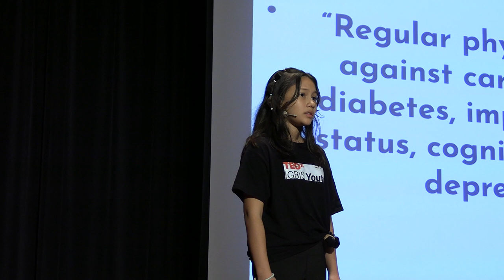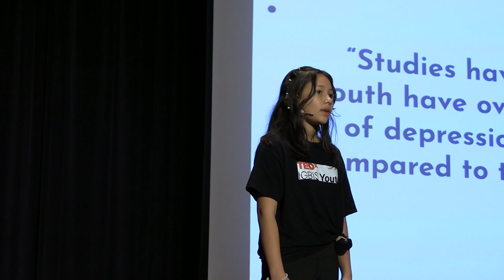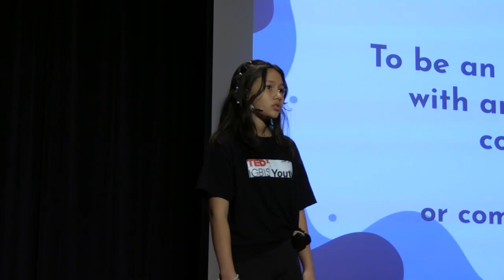How We Can All Become Allies | Téa Millward | TEDxIGBIS Youth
In her talk, Téa highlights the discrimination against trans youth wanting to participate in sports and sporting events. She also educates us in the simple ways we can become a trans youth ally. Hello! My name is Téa and I am 11 years old. I was born in Turkey and moved to Malaysia when I was 2, and have lived here ever since. I love doing/playing sports, reading books and love to cook and bake.
I speak 2 languages fluently English and Thai and I am learning Chinese. I have chosen to do TEDx because I think it will push me out of my comfort zone and help me raise awareness for the issue I care about. This talk was given at a TEDx event using the TED conference format but independently organized by a local community.